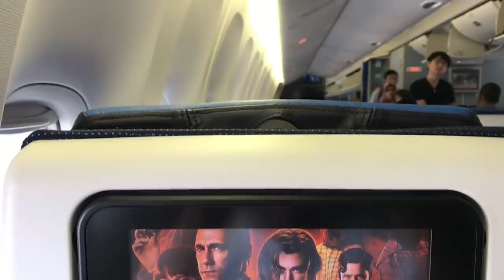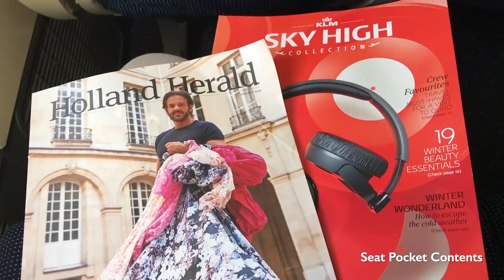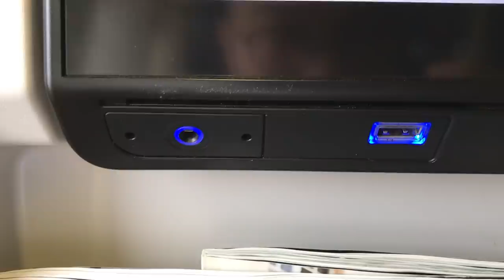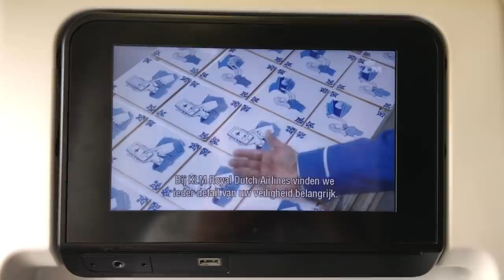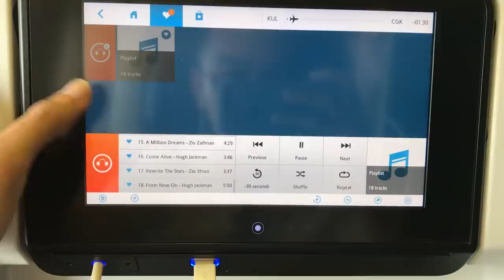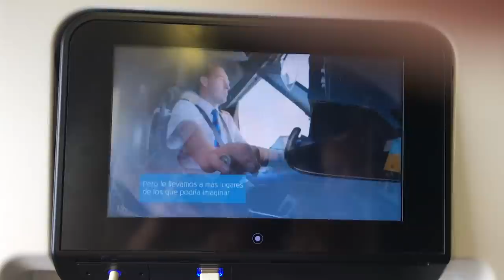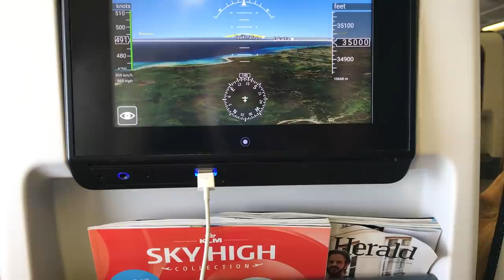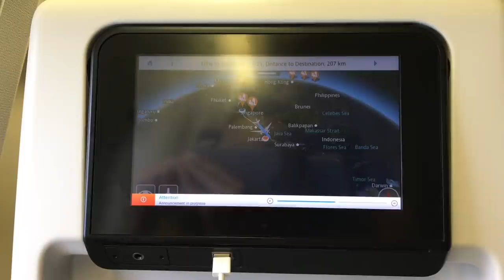KLM Flight Experience | Orange Pride‬ Livery! | KL809 KUL - CGK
[Subtitle Available in English] This is my Trip Report Video with KLM from Kuala Lumpur (Kuala Lumpur International Airport) to Jakarta (Soekarno-Hatta International Airport) on Economy Class

This flight is operated by Boeing 777-300ER. New choices of Hot Snack is offered on this short flight which is good! Full range of beverages also provided. The Cabin was comfortable and clean. The crew also was very nice and friendly. We had nice conversation about aviation at the galley and i was invited to the cockpit after landing

Flight Details :
KLM Flight KL809
Kuala Lumpur International Airport (KUL)
to
Soekarno-Hatta International Airport (CGK)
Boeing 777-306(ER) (PH-BVA) Orange Pride Livery
Economy Class Seat Number 60A

Camera : iPhone 7
Editing  : Final Cut Pro
Song : MBB - Clouds